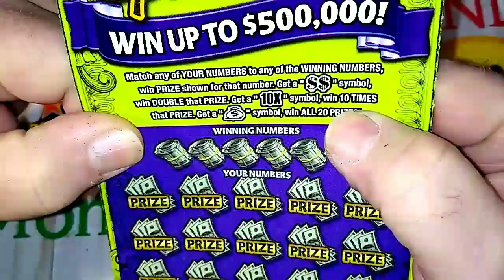(T2) Throwback Thursday *Win*